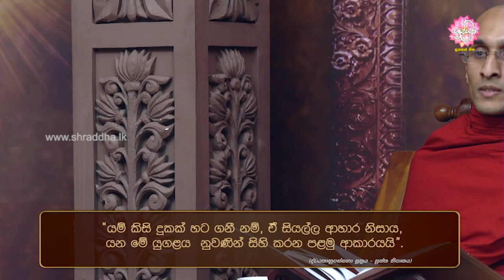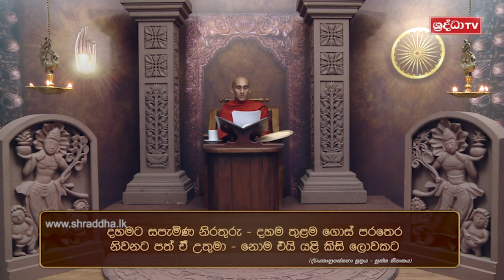සතර ආහාර නිවැරදිව තේරුම් ගනිමු | (ද්වයතානුපස්සනා සූත්‍රය 10 (ආහාර ගැන කොටස) | (2022-09-23)